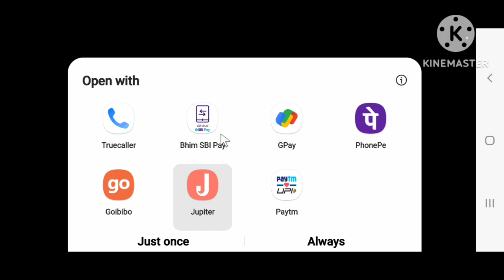Rebataijok withdrawal proof baksa